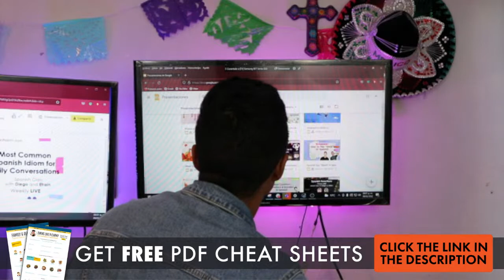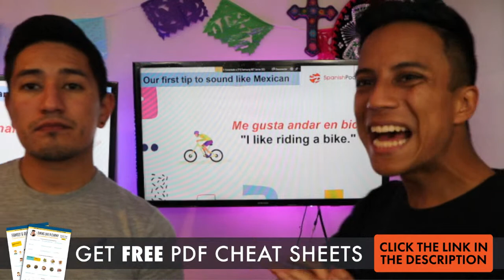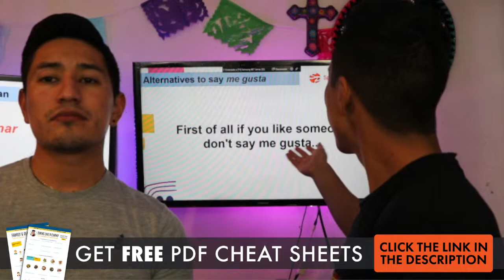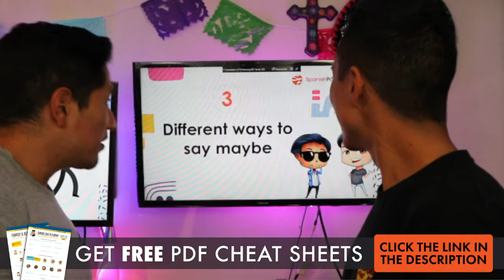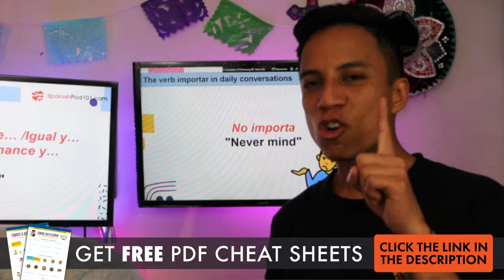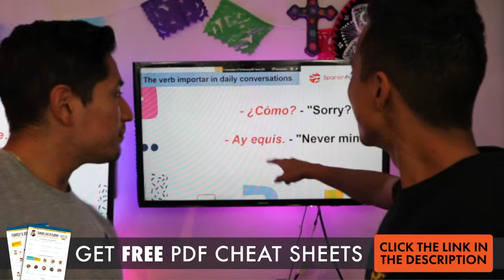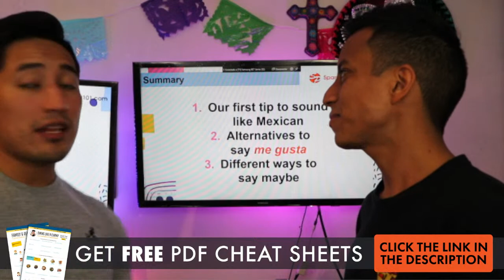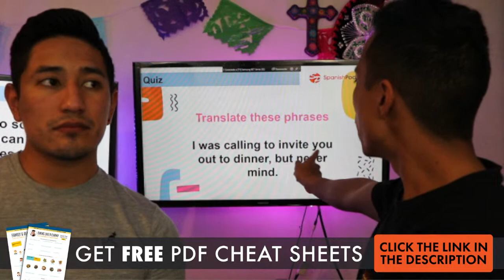Most Common Spanish Idioms for Daily Conversations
How good is your Spanish? Click here to test your Spanish right now and know your real level

In this video, we will teach you the most common Spanish idioms for daily conversations.
We want to help you improve all your skills: Spanish grammar, Spanish listening, Spanish reading, Spanish speaking, Spanish writing, Spanish vocabulary and Mexican culture knowledge.
This is the best place to start learning the Spanish language!